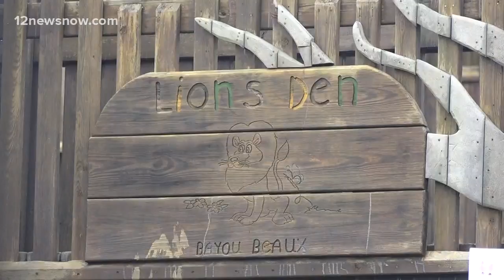Orange Lions City Park closed, community meeting coming up to discuss ideas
The date for the meeting hasn't been set